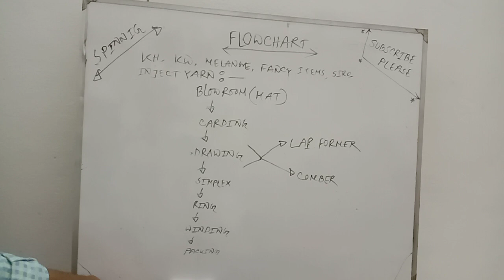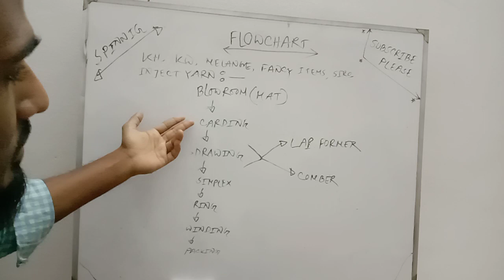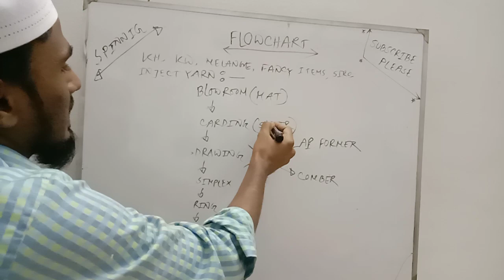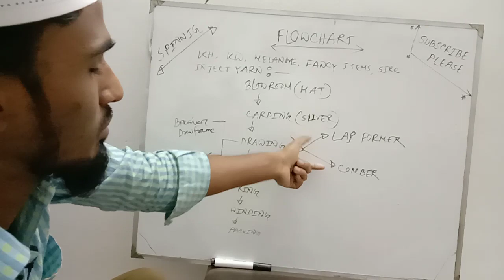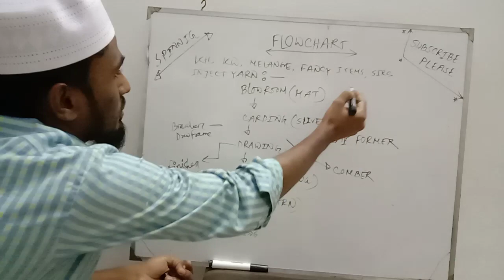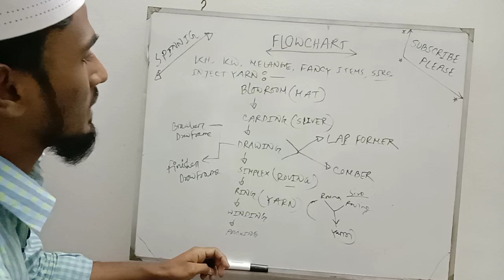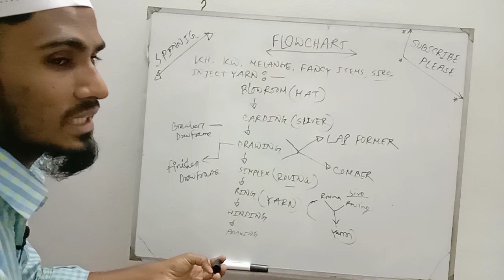YARN MANUFACTURING FLOWCHART(KH,COMB,SIRO,INJECT,SLUB,MELANGE ETC.)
Different types of yarn producing on this flowchart also.